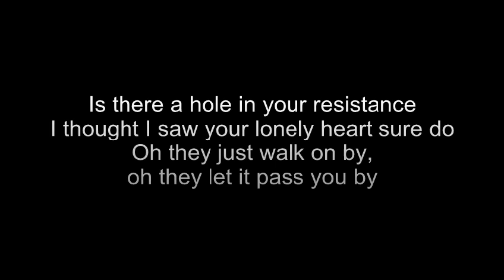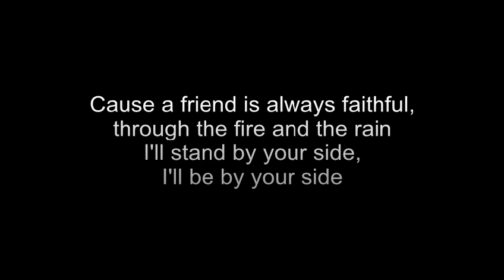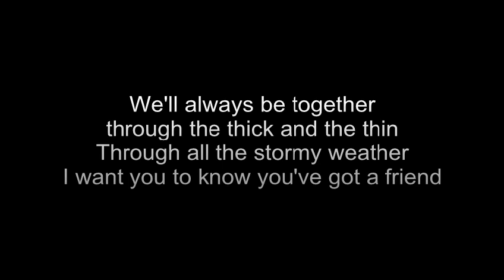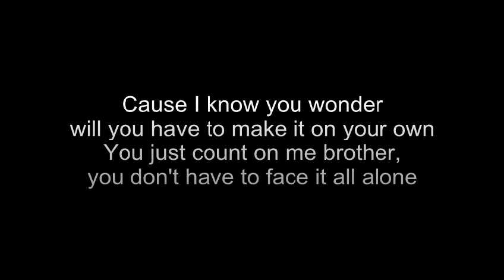Steve Camp - I believe in you